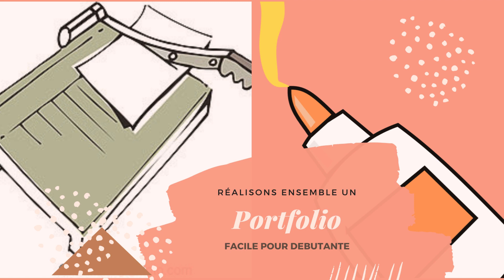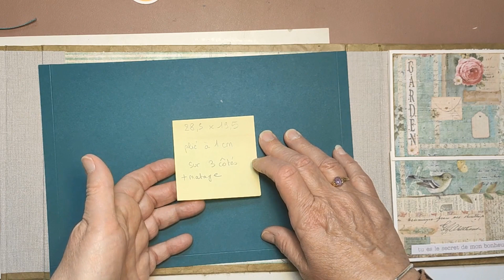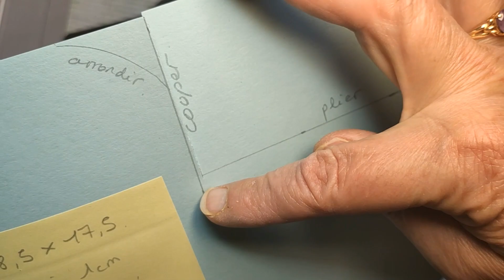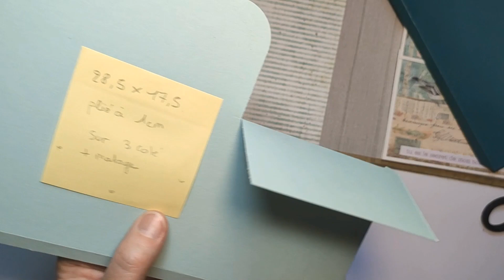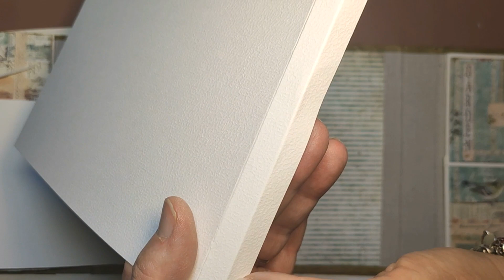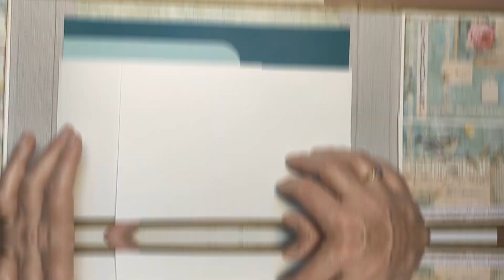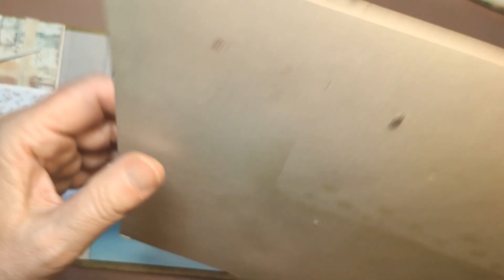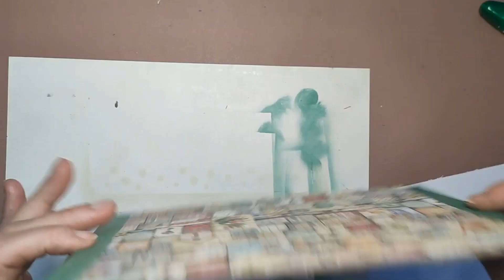Album PORTFOLIO Garden TUTO VIDEO N°4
Voici la VIDEO N°4
Il s'agit de la partie du milieu
Prévoir de la cartonnette

Si mon travail vous plait merci de penser au petit pouce en l'air
Bonne journée et bonne création
La dernière vidéo sera postée ce weekend